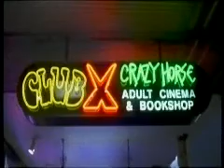Warped - Strychnine Girl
First released on 'Strychnine Girl' EP 2001. Also appears on 'On The Make', released 2001. More Rock than a Quarry!